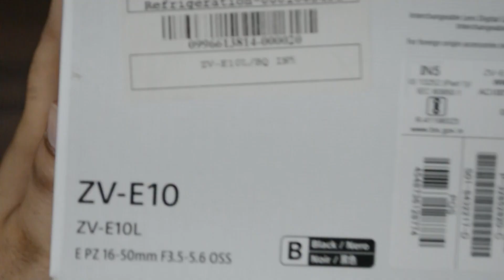Sony ZV E10 India 2023 | My First Sony Camera | sony zv e10 unboxing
Here is my first sony Alpha mirrorless camera. Earlier i was using Nikkon Dslr 5200 ​ @sonyindia

This is the best camera (sony zv e10 unboxing) for youtube videos